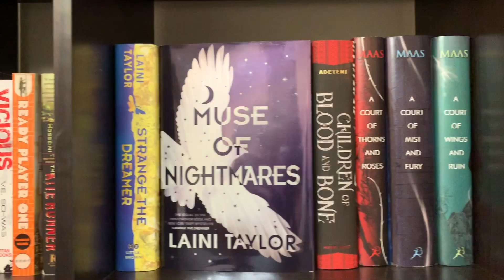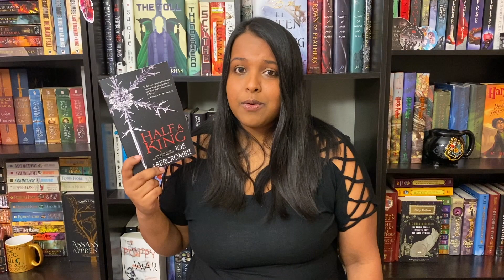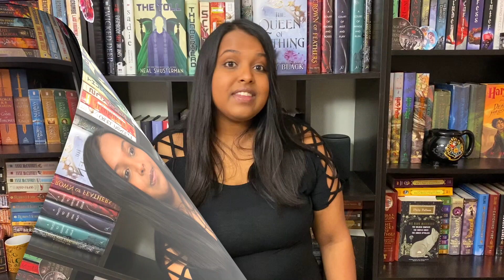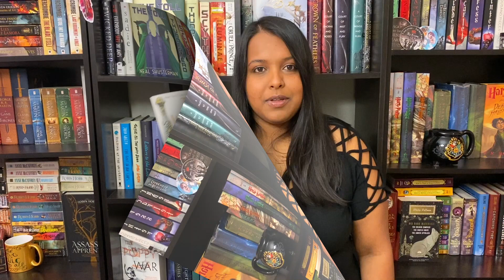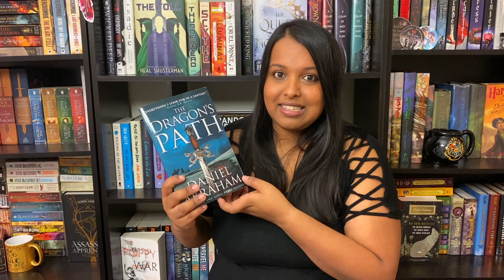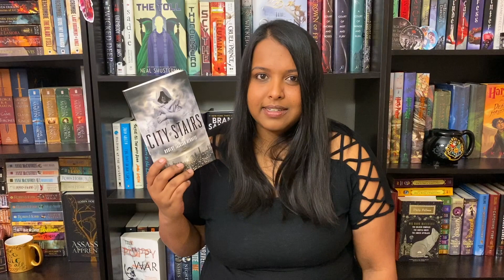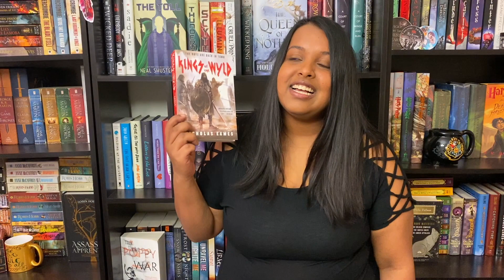2020 Fantasy Book Series Challenge...The Books Series I Want to Start in 2020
Here is a list of books series that I want to start in 2020.

Books Featured:
1:26 - Shaman’s Crossing by Robin Hobb
2:05 - Half a King by Joe Abercrombie
2:40 - The Alloy of Law by Brandon Sanderson
3:16 - The Shadow of What Was Lost by James Islington
3:39 - A Wizard of Earthsea by Ursula Le Guin
4:16 - The Dragonbone Chair by Tad Williams
4:43 - The Promise of Blood by Brian McClellan
5:01 - Senlin Ascends by Josiah Bancroft
5:28 - Blood Song by Anthony Ryan
5:50 - The Dragon’s Path by Daniel Abrams
6:19 - The Emperor’s Blade by Brian Stavely
6:47 - Prince of Thorns by Mark Lawrence
7:17 - The Way of Shadows by Brent Weeks
7:40 - City of Stairs by Robert Jackson Bennet
8:08 - The Darkness that Comes Before by R. Scott Bakker
8:28 - The Warded Man by Peter V. Brett
8:45 - Magician: Apprentice by Raymond E. Feist
9:11 - Heroes Die by Matthew Woodring Stover
9:42 - Theft of Swords by Michael J. Sullivan
10:04 - Kings of the Wyld by Nicholas
10:19 - Daughter of the Forest by Juliet Marillier
10:38 - Legend by David Gemmel
10:51 - Mage’s Blood by David Hair
11:09 - Under Heaven by Guy Gavriel Kay